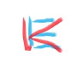Shape of you Parody FAIL